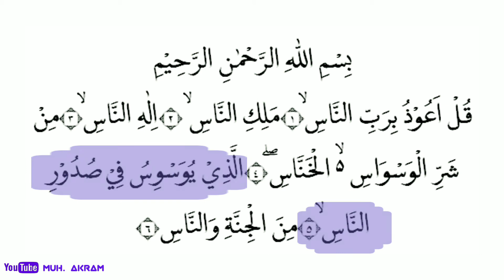CARA MEMBACA SURAH AN NAS - BELAJAR MENGAJI ITU MUDAH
Assalamu'alaykum Warohmatullahi Wabarokatuh

Di video kali ini saya memberikan video tentang bagaimana cara membaca al quran surah an nas dan belajar mengaji itu sangat mudah untuk teman-teman yang suka belajar mengaji dan mau belajar quran di sini tempatnya...🤲☺

SEMOGA BERMANFAAT

Salam Hafizh 30 Juz🤲

Terimaksih...🤲☺